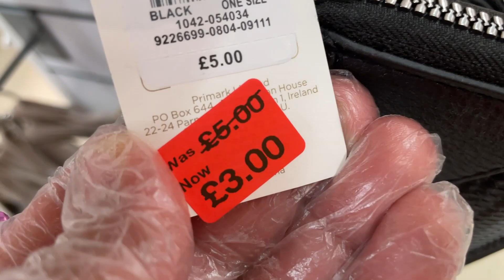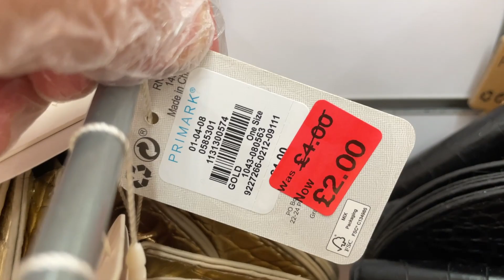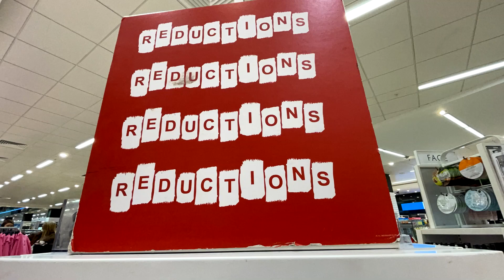Primark Wallets Reductions - July 2021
Primark newest in store Women's Sale - Accessories reduced
Primark Purses and Wallets Sale - PRIMARK UK Deals